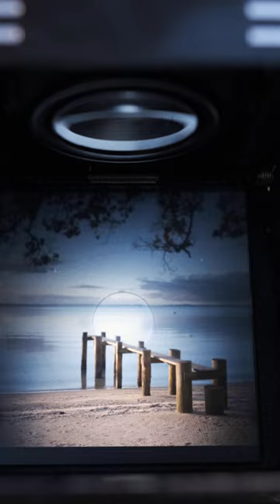Rolleiflex 3.5F, Sharpest lens I've ever owned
The Rolleiflex is amazing for so many reasons but is it a good option for Landscape Photography or just suited for Portraits and Street. While New Zealand is still under heavy lockdown we head out to a local spot called Awhitu - South West Auckland.

We look at how the Rolleiflex can work as a Landscape option but also why it's great to simplify and just connect with your landscape or subject shooting film.

My Kit:
Fujifilm X-T4 Body
Fujifilm XF 18mm 1.4
Fujifilm XF 60mm 2.4
Fujifilm 50-140mm
Zoom H5 Recorder
Gorrilapod 3K
Rolleiflex 3.5F Type 4